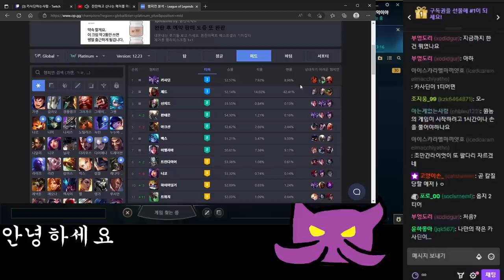미드 1황 리워크 카사딘